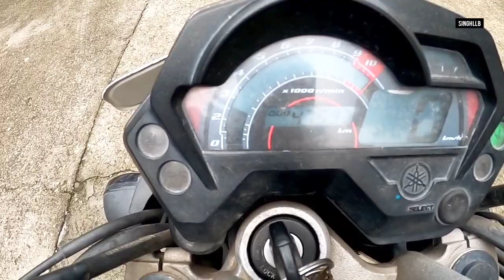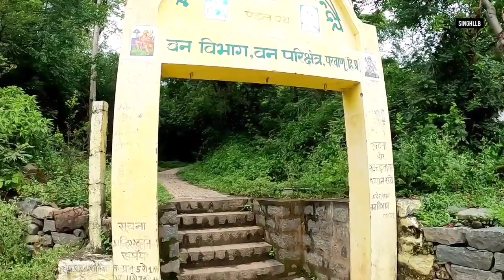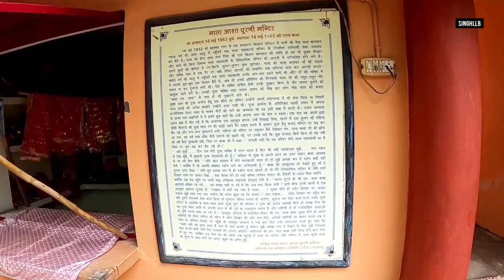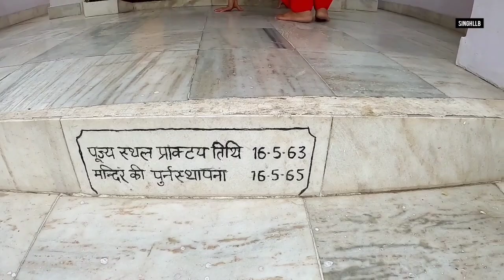Mountain Trek to Mata Ashapurni kala mandir parwano kalka || Shiv mandir